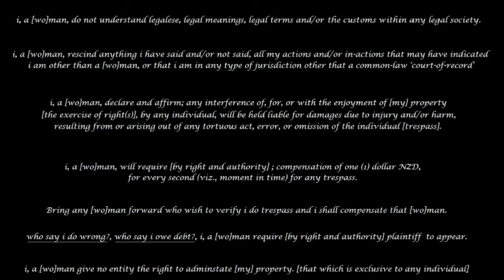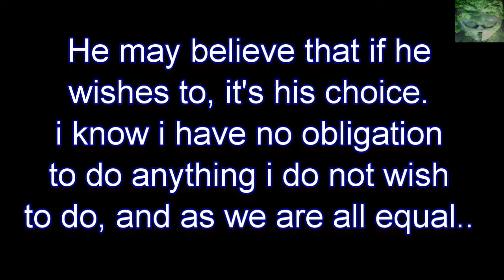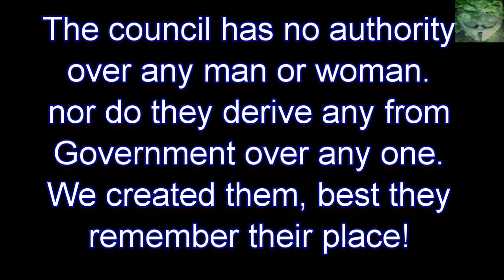On the Phone - 29 July 2016 - Dog Registration - a Convo with Annil - Auckland Council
After feeling somewhat mischievous i chose to call Auckland City Council due to their Dog Registration being due by 2 days.

this may seem semantics however it is through words and the individuals belief in the force behind them that governs most of mankind.

Simply asking questions from another equal of their proof of claim and authority should always be defined in any matter.

i shall continue to not register what i possess with this corporation due to their inability to provide proof of their claim or authority.

Enjoy, i did, and many thanks to Annil for being patient with me.